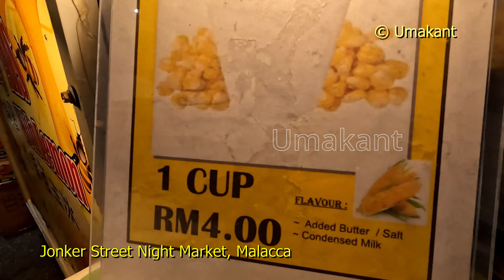Jonker Street Night Market (Malacca, Malaysia) Part 8